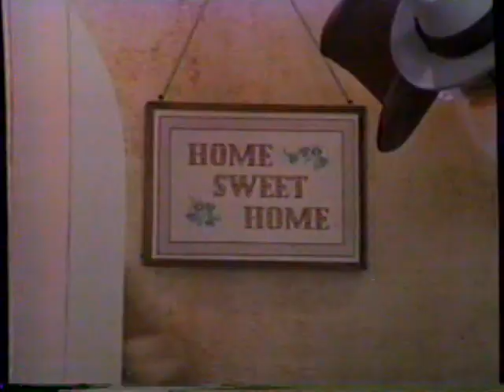1984 IBM Computer "Charlie Chaplin, Hat of the Month Club Inc" TV Commercial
This commercial aired December 17th, 1984. It appeared during a broadcast of "A Christmas Carol" on WWL Channel 4 in New Orleans LA. WWL Channel 4 was the CBS in New Orleans.